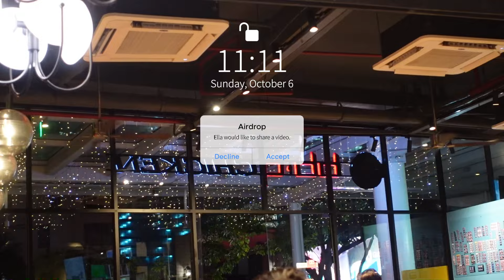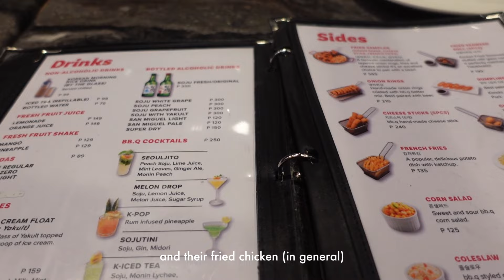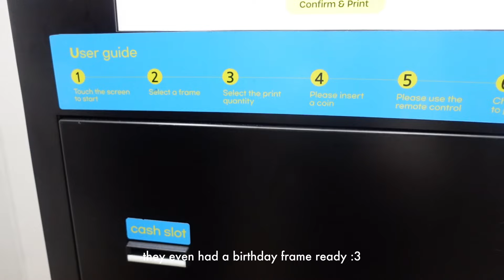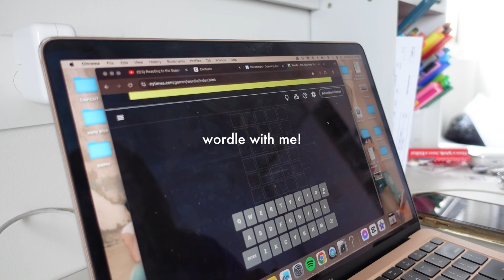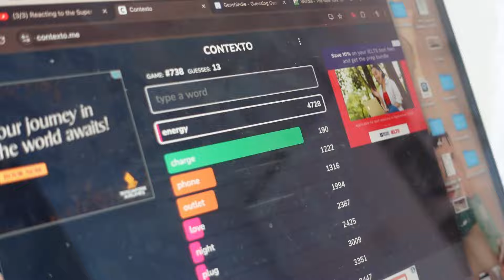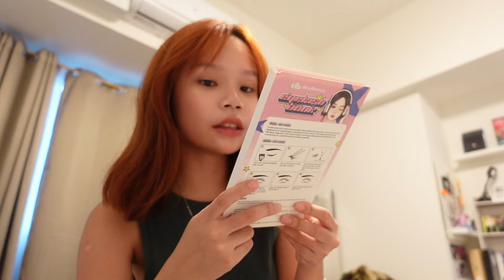introvert diaries | celebrating my birthday, homebody days, errands, etc.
can you tell i'm running out of content to post. currently having hard drive problems so that's mainly why :')